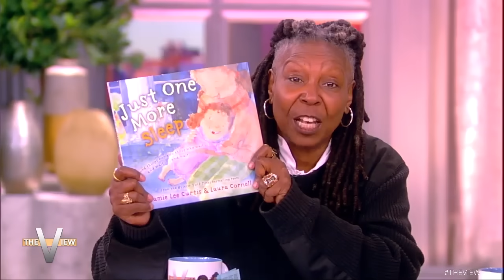Jamie Lee Curtis On Manifesting Her Role in 'The Bear' | The View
Curtis tells us how she "put it out in the universe" to play Donna Berzatto in the hit show "The Bear" and ended up landing the epic role!